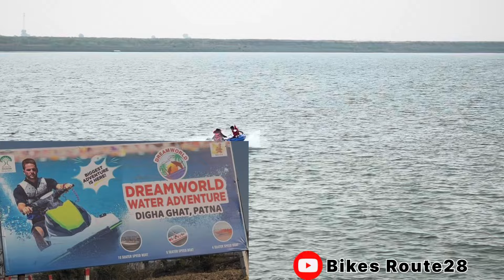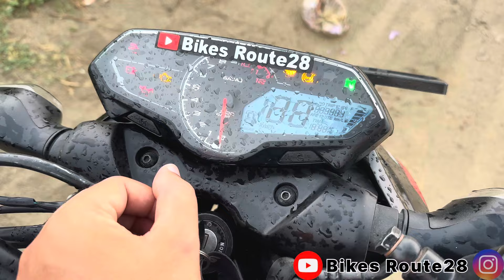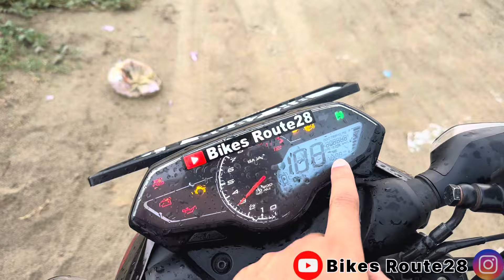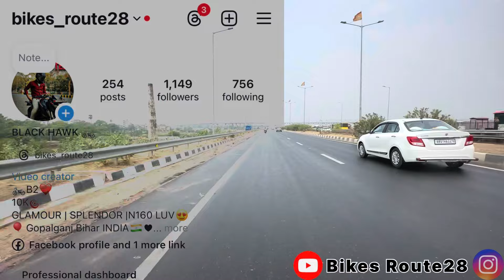Pulsar N160 Ownership Review After One Year || Pulsar N160 Modifications Video || New N160 Upcoming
Pulsar n160 Video Update
Pulsar n160 review after Six Months
Pulsar n160 Modifications Video
New pulsar n160 Review